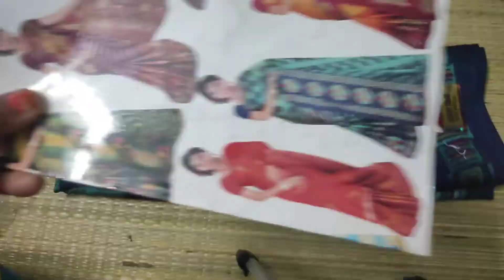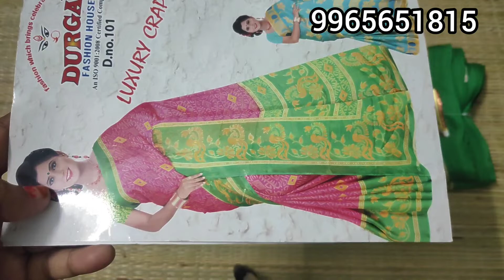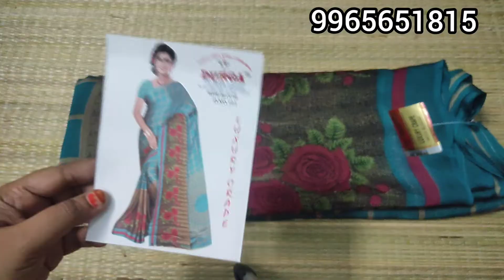LATEST DAILY WEAR LUXURY CRAPE SAREES latestsaree @AradhanaCollections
LUXURY CRAPE SAREE COLLECTIONS

*D.NO: 101*

🌸FABRIC : LUXURY CRAPE

🌸SHINING CRAPE MATERIAL

🌸WITH BLOUSE

🌸PRICE Rs.450/-